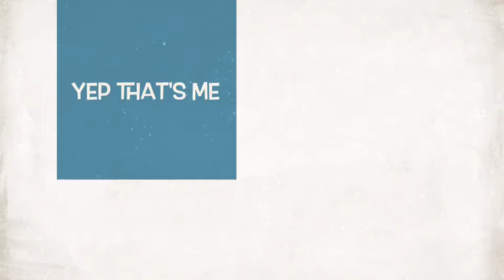WLS Talk: WLS & friendships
My experience